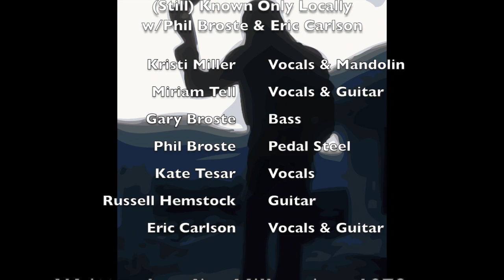Winnebego Love - MILLER FEST 2013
Winnebego Love by Jim Miller and Known Only Locally performed by Eric Carlson and Known Only Locally with Phil Broste